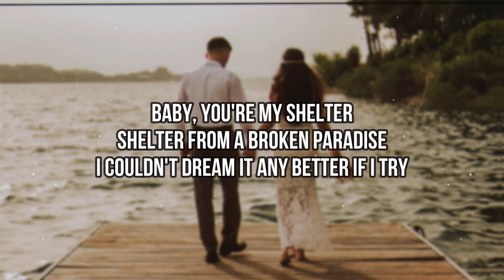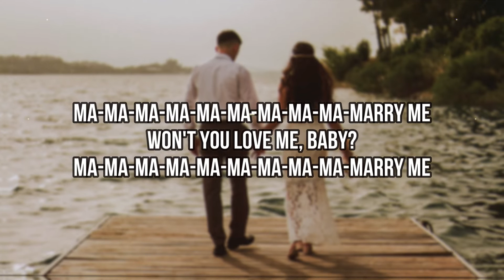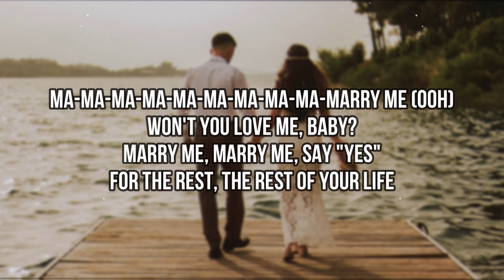Jennifer Lopez, Maluma - Marry Me (Lyrics) | Marry me, marry me Say yes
Jennifer Lopez, Maluma - Marry Me (Lyrics)

🎤 Lyrics:

Marry me, marry me
Say yes
Say yes
Say yes for the rest, the rest

I've never seen forever (Oh, yeah)
I've never seen forever in the wild
But now I'm looking, now I'm looking in its eyes
Baby, you're my shelter
Shelter from a broken paradise
I couldn't dream it any better if I tried

True love got a ring, ring, ring
Church bells let 'em ring, ring, ring
This queen need a king, king, king
For life, for life, for life
True love got a ring, ring, ring (Ring, ring)
Church bells let 'em ring, ring, ring (Ring, ring)
Angel's gonna sing, sing, sing

Baby, marry me, marry me
Say yes
Say yes
Say yes for the rest, the rest of your life

Ma-ma-ma, ma-ma-ma, ma-ma-ma-marry me
Won't you love me, baby?

I'ma fly you out to Vegas (Vegas)
We could tie it up tonight, no patience
Take my last name, put it where your name is
Have they ever seen a love this famous?
They never, no, they never
This forever, ever, ever, ever, ever
Ain't nobody do it better, better, better
And it's only getting better

True love got a ring, ring, ring (Ooh, we gotta)
Church bells let 'em ring, ring, ring (Ooh, they gotta)
You're the queen, I'll be the king, king, king
For life, for life, for life (For life)

Angels gonna sing, sing, sing

Say yes
Say yes
Say yes for the rest, the rest of your life (Marry me, baby)
Say yes
Say yes
Say yes for the rest, the rest of your life (Oh)

Ma-ma-ma, ma-ma-ma, ma-ma-ma-marry me (I'm beggin')
I want you in my life so bad
Ma-ma-ma, ma-ma-ma, ma-ma-ma-marry me (Oh)